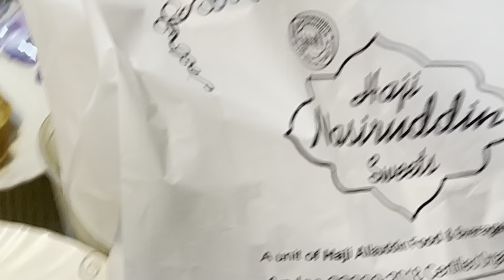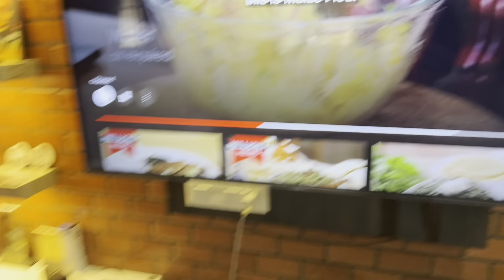Makar Sankranti Special | Makki Di Roti aur Sarson Da saag | Food Family Vlog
Hii!
cooking Makki di Roti and Sarson da saag in the occasion of Makar Sankranti. Celebrating with my family and remembering the contribution of farmers in our daily life.
enjoy :)